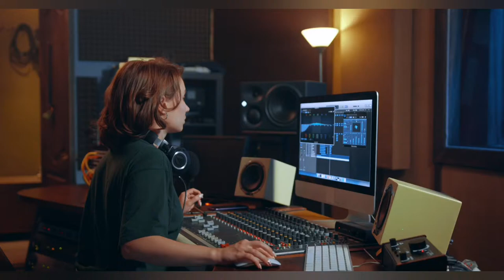DJ SANC - I Could Be The Only One Song 🎵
🚩 Peace Out - Denilson Sánchez🔷 DJ Sánc

AVICII = WE 🔷